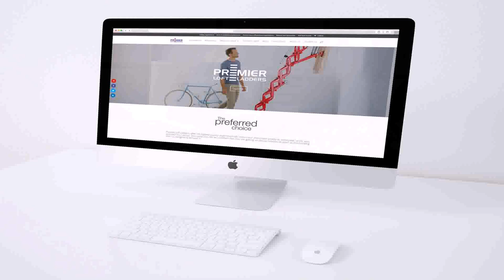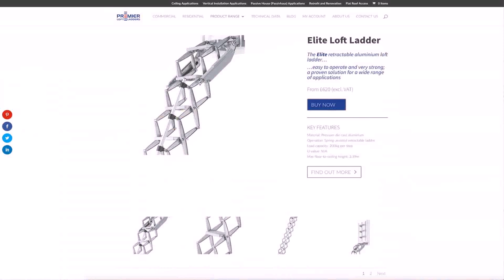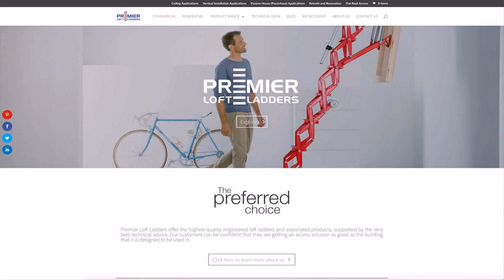Loft Ladder Design Uk (see description)